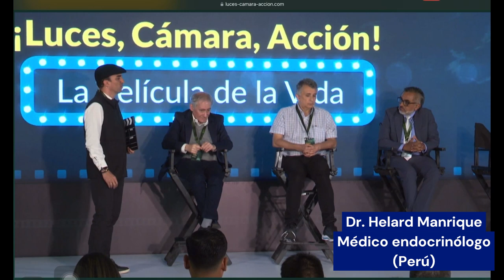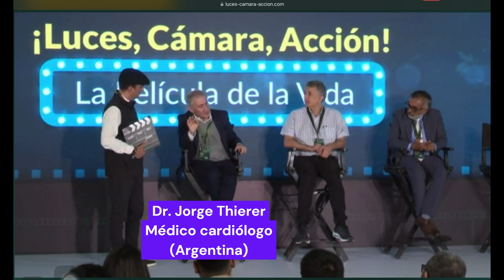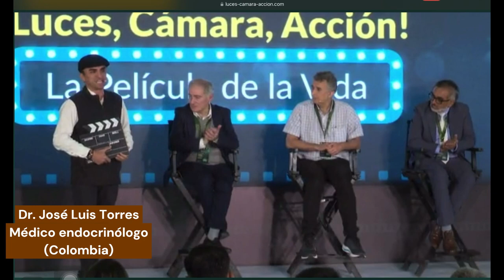2 ¿Cómo usar los inhibidores de SGLT2 en riesgo cardiorrenometabólico?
Participan:
Dr. Alberto Ortíz, Médico Nefrólogo (España)
Dr. Helard Manrique, Médico Endocrinólogo (Perú)
Dr. Jorge Thrierer, Médico cardiólogo (Argentina)
Dr. José Luis Torres, Médico Endocrinólogo (Colombia)

00:00 Combinación de inhibidor SGLT2 y análogo de GLP-1
01:10 Inhibidores de SGLT2 en NASH
01:50 Ecografía renal y biopsia renal en IRC
03:07 ¿iSGLT2 en placa inestable coronaria?
04:40 Mensajes finales